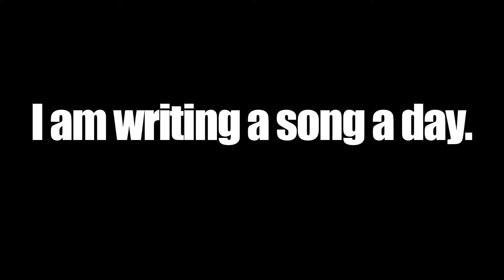Hard Drive It Home | Song A Day #276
i got this floppy disk
i got this wet ware
i don't know where to put it
let me put it in you
and then we'll hard drive it home

I got two cocks
and you got two vaginas
do i love your body mod
or do i love you
let's hard drive it home

i read your technical specifications
i was impressed
and you failed with flying colors
every single turing test

RAM RAM RAM
my heart is open source
there's no encryption here
unless unless of course that's what you're into

Touch your antler
To my antennae
Here have my pheromone shake
Put your little claw in mine